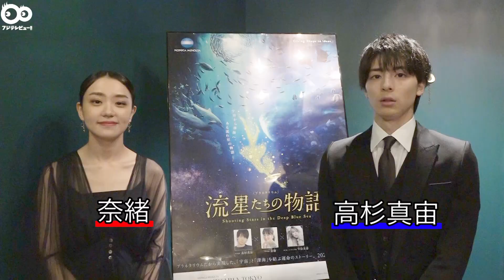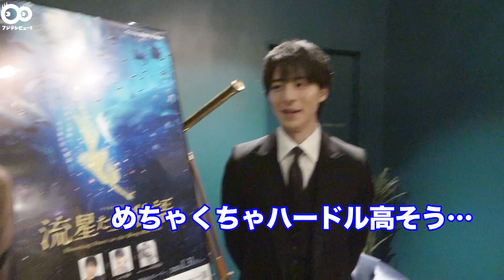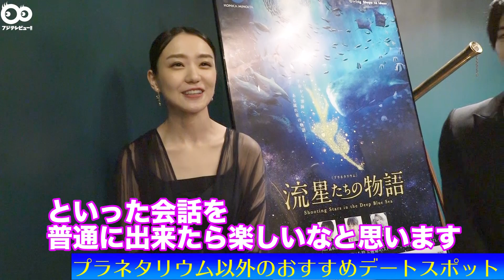【単独インタビュー】高杉真宙が恐竜に！？奈緒が"すねこすり"に！？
1月31日(金）より上映開始される「流星たちの物語」で声を担当した、高杉真宙、奈緒にフジテレビュー!!が単独取材。

フジテレビュー!!